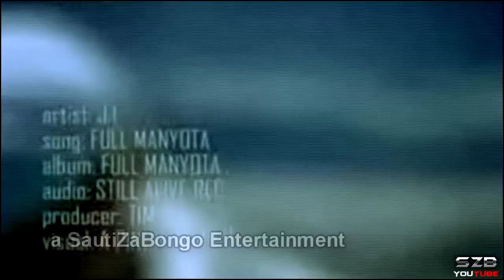J.I - Full Manyota (Official Video)